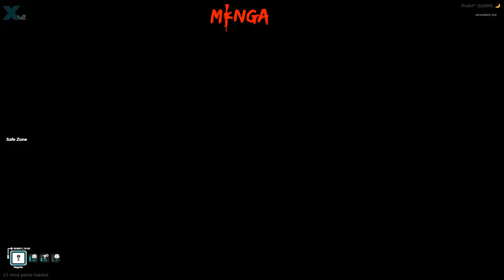7# GTA RP MAROC ❤️‍🔥 BLOODS GANG 3WAZA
. DISCORD SERVER RP ULTIMATE X V2

lspd gta rp
gta rp lsdp
AZTECAS
gta5 rp maroc
gta 5 rp maroc
gta 5 rp maroc server
gta 5 rp maroc vodka
gta 5 rp maroc شرح
gta 5 rp maroc police
gta 5 rp maroc live
gta 5 rp maroc 2022
gta 5 rp maroc sabiri
gta 5 rp maroc mafia
gta 5 rp maroc hafid himmi
gta 5 rp maroc download
psyhoch gta 5 rp maroc
gta 5 rp ps4 maroc
serveur rp gta 5 maroc
gta 5 rp maroc airlines
gta 5 rp maroc alliance
gta v rp maroc
gta rp maroc
gta 5 rp maroc business class
gta 5 rp maroc baggage
gta 5 rp maroc baggage fees
gta v rp maroc تحميل
server gta v rp maroc
gta v rp maroc شرح كيف انضم لسيرفر
berbach official gta v rp maroc
gta v rp maroc airlines
gta v rp maroc alliance
gta v rp maroc airport
gta v rp maroc army
gta rp maroc
RP AZTECAS
المنتخب المغربي / Mehdi Hilm / mehdi hilmi / lwa3r  نمط المهنة لاعب فيفا / دوري أبطال أوروبا / champions league /LGAMING